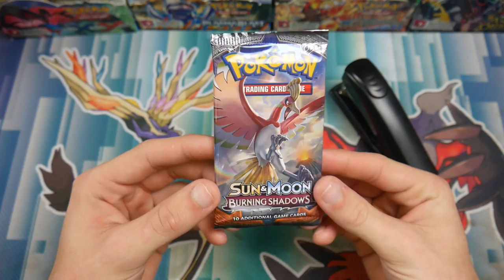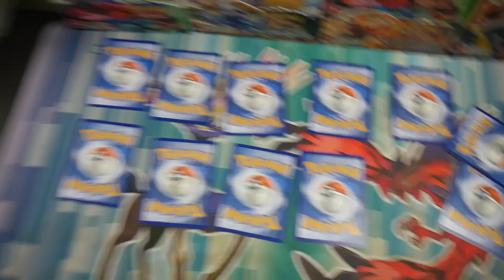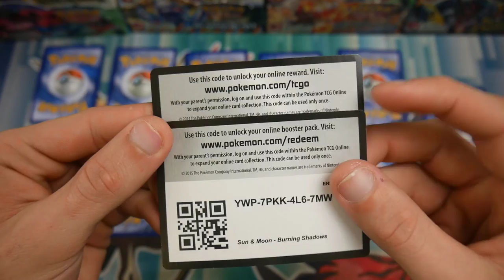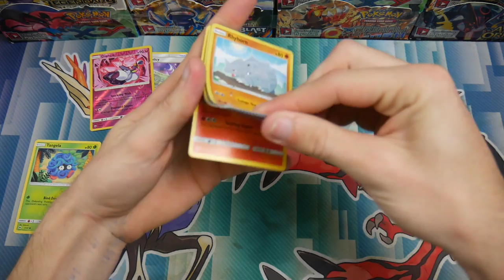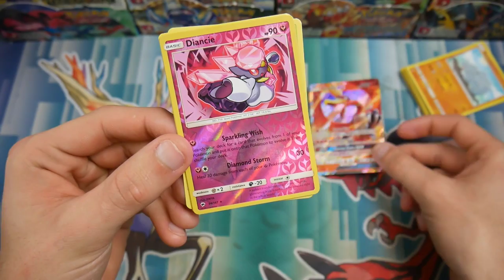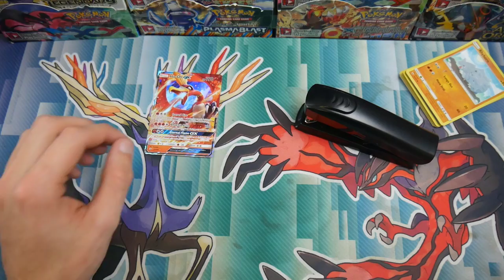FLIP IT OR STAPLE IT!! Pokemon Burning Shadows Booster Pack!! (ULTRA RARE PULL)